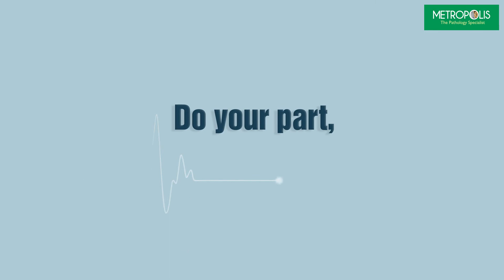Suno Dil Ki Baat, Rakho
Starting this World Heart Day, choose a healthier lifestyle to care better for your heart. Rakho DilPeHaath and keep monitoring your heart health with regular checkups.